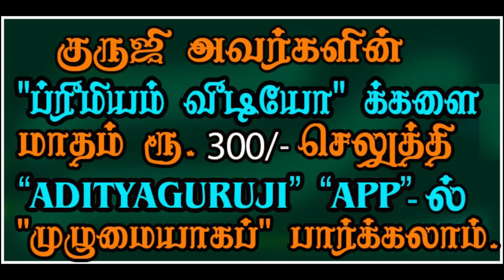Different Benefits of Bhuktinathan புக்திநாதனின் மாறுபடும் பலன்கள். - PREMIUM TLR - 538#adityaguruji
ஒவ்வொரு தசையிலும் புக்திநாதன் எப்படி பலன் தருவார்? குருஜியின் கட்டண வீடியோ...PREMIUM VIDEO - 538